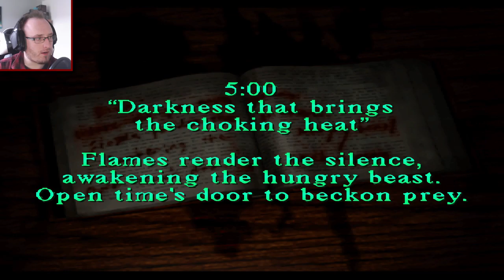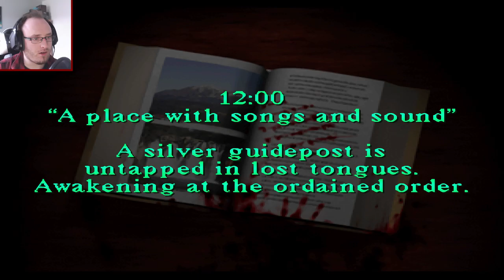COME BACK COWARDS | Silent Hill [PS1] | Part 2